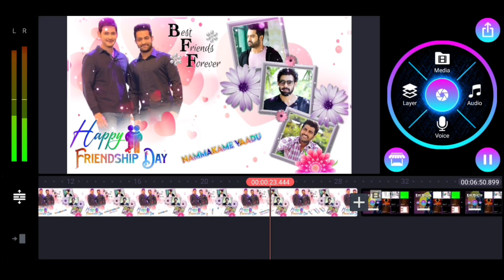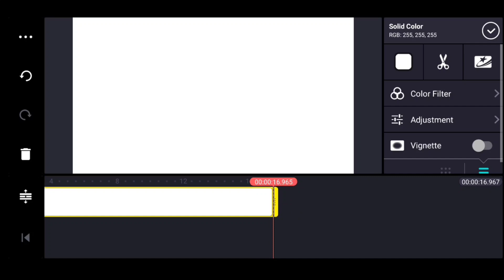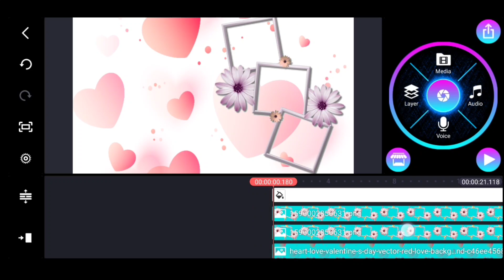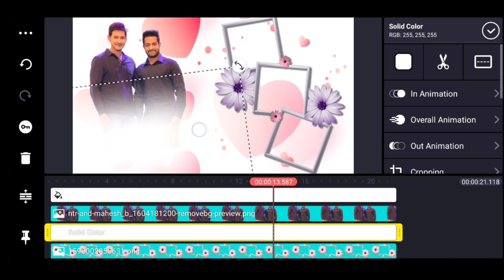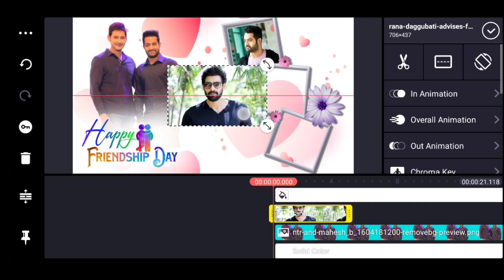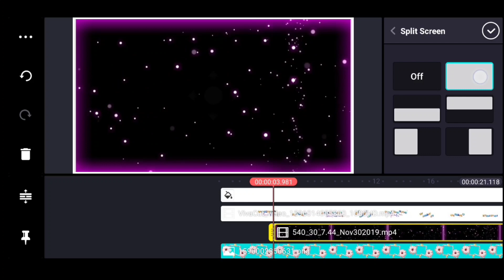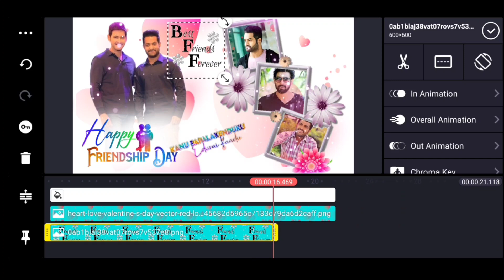Best friendship status 2020 new style template Friendship Day special status editing kinemaster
Friendship Day special status friendship new status friendship new template
Kine mastar editing videos  , Avee player template  , telugu new songs  , love failure songs  , kinemaster tutorial video

Please contact 🙏🙏